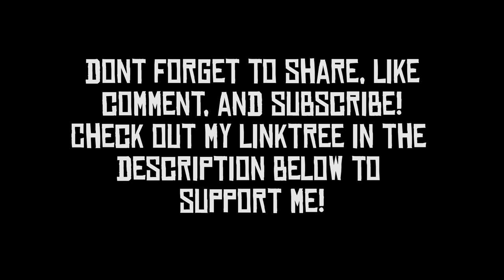RDR2 Soundtrack (Mission #28 Horse Race with Dutch Theme Part 3): Like A Son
A Red dead Redemption 2 Original Soundtrack, this is a Remix of "Red Dead Redemption 2 - American Distillation Mission Music Theme [Full Version]","Red Dead Redemption 2 - Mission #28 - American Distillation [Gold Medal]" and "("American Distillation Dutch/Arthur Race OST)" Red Dead Redemption 2". I call this track "Like A Son".

Main Channel, SUBSCRUBE to Watch My Original Projects (Still a work in progress)

FOLLOW on Instagram to keep up with a NEW Series Called "The Divine Nine"!

TERMS AND CREDENTIALS
Thank you for using our tracks for one of your videos or projects! :D

We prefer for you to post the link to the track you used in YOUR comment section, video and description!
And also credit our channel: Youtube.com/Steppedupstation

Composed By: Woody Jackson
Remixed By: Stepped Up Productions
Property of: Rockstar Games

This is one my many new and unheard track remixes I have remixed over the years, and I'm looking forward to sharing more tracks!